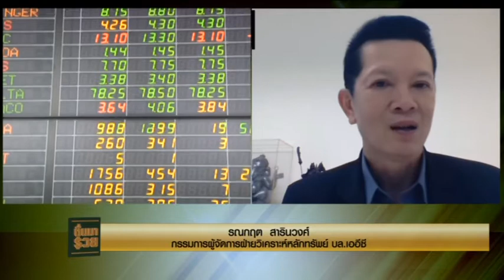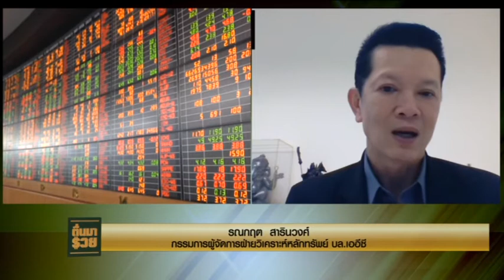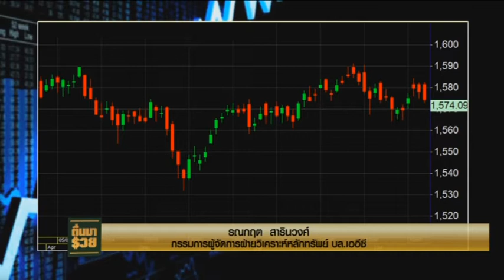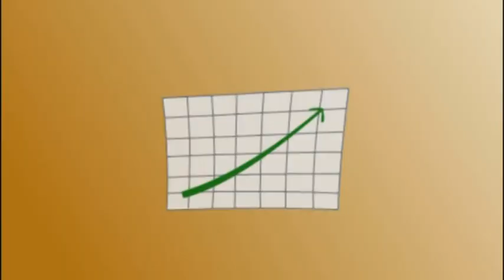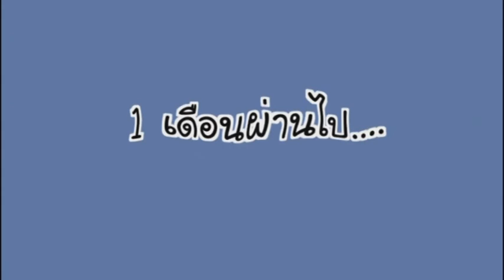180760 ตื่นมารวย วิเคราะห์หุ้นก่อนตลาดเปิด กับคุณรณกฤต สารินวงศ์ บล เออีซี